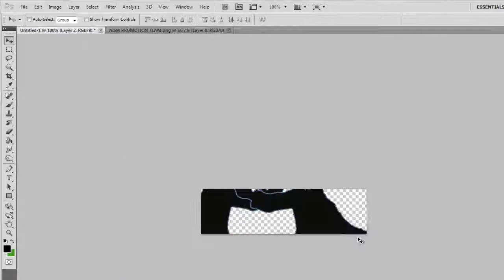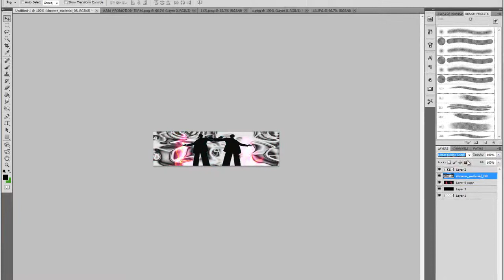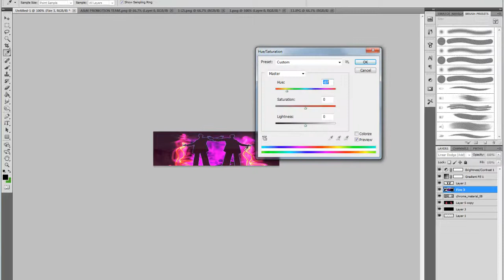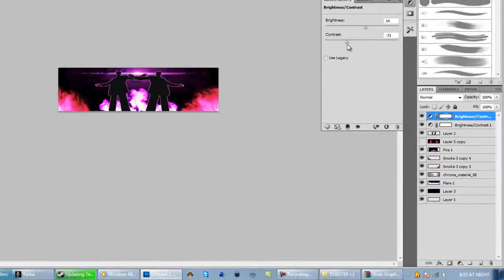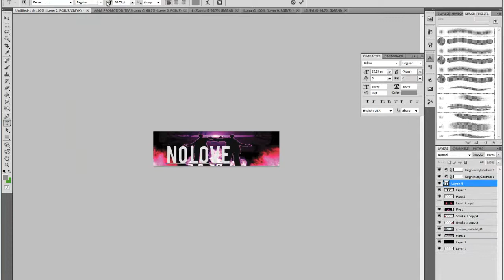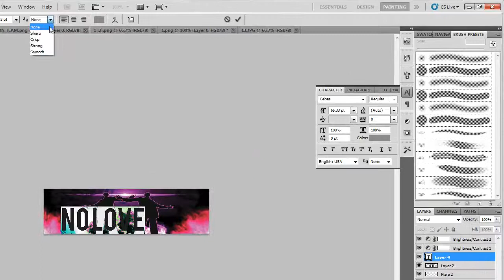Speed Art 5